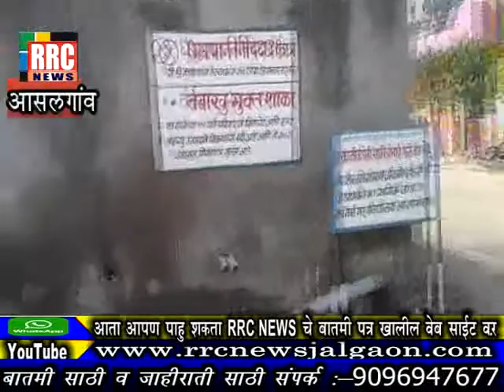RRC NEWS JALGAON JAMOD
शेठ तुळशीरामजी ढोकने महाविद्यालय आसलगाव येथे इंदिरा गांधी यांच्या जन्मशताब्दी वर्षानिमित्य निबंध सर्धेचे आयोजन